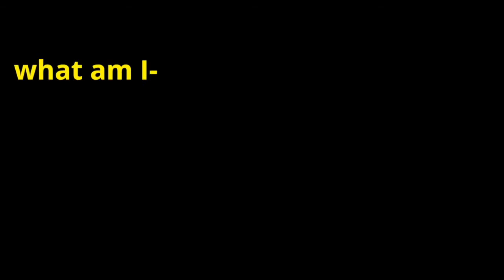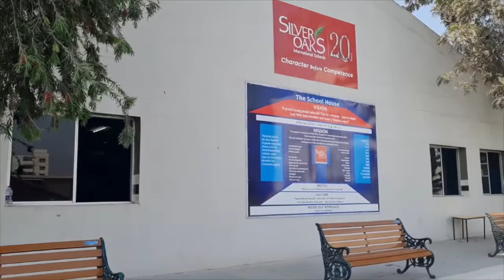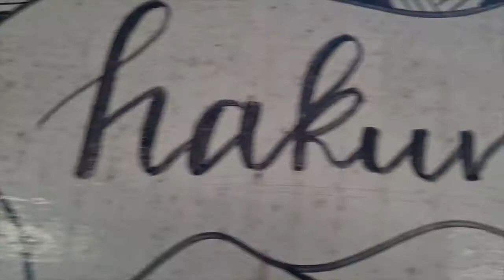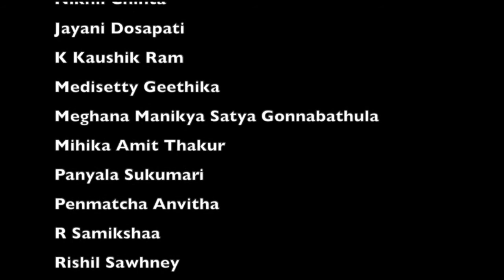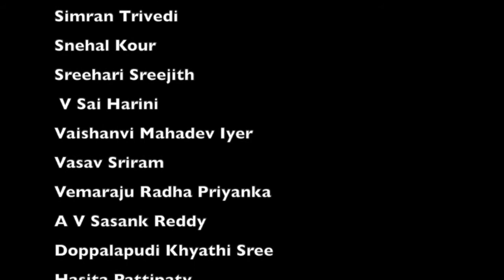Farewell movie: Silver Oaks Batch'22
All the best, dear seniors!